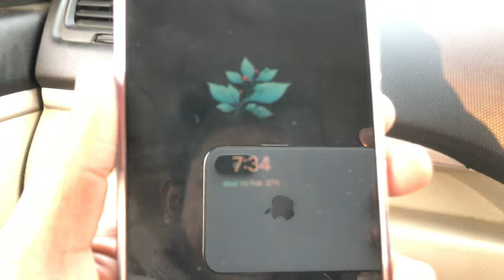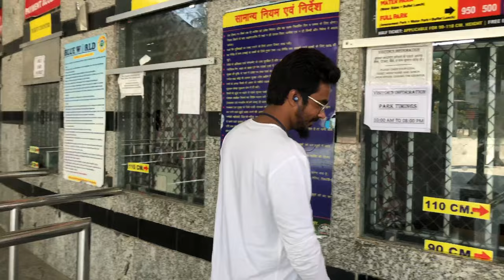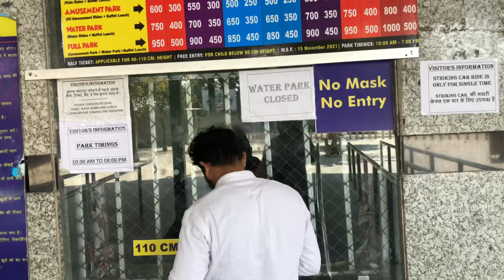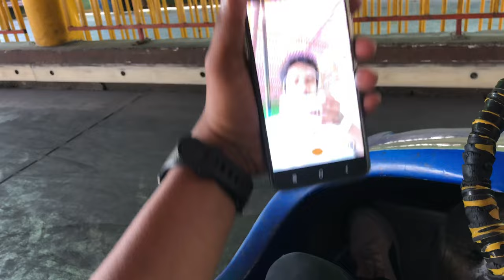Blue world vlog || Allahabad to Kanpur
Second largest city of Uttar Pradesh, Kanpur evokes history and religion. The commercial and financial hub of the state is situated on the banks of holy river Ganga. One of the iconic landmarks of the city is the renowned Blue World Theme Park.

Theme Parks have been the most popular vacation destination for thrill seekers and people looking to escape the scorching heat of the cities. Blue World Theme Park of Kanpur proffers plenty of rides that excite visitors of all ages.

An entertainment choice of vacationers is packed with adventurous rides and spectacular shows including flying carousel, revolving tower and jumping frog ride. It is flocked with people who are thrilled to have a family –friendly fun. Blue World Theme Park has a varied range of attractions from mellow to extreme thrill.

It also features exciting rides that leave the riders breathless and have their adrenaline pumping. Astonishing photo fountain is first of its kind private musical fountain in India. One of the key highlights is the laser show on water screen that is appreciated by all travellers.

Other attractions include Western train rides, Jet planes, Columbus and Ferris wheel. Amusement Parks are often visited to enjoy the family-friendly ambiance. Kanpur Blue World Theme Park draws big number of visitors who throng in to experience its rides, slides and drops.

Spanning an area of 25 acres it features stunning themes and country’s biggest private musical fountain and laser show. Featuring around 10 huge slides and 25 stimulating rides, it is a must-visit destination for all travellers visiting Kanpur.

Family Rides

One of the most popular rides that attract adrenaline junkies is the Columbus ride. People board on a ship named Columbus that swings them up and down. Boarding the Telecombat is a breathtaking experience for the riders.

Swing Chairs are enjoyed the most by little kids as they sit on the vibrant and colourful chairs and take mesmerizing rides. Polipo Octopus is most enjoyed by visitors of all ages. People can take mesmerizing views of the entire Blue World Theme Park at the Amphido Eye.

Adrenaline junkies enjoy the Blue Typhoon that takes all the members through thrilling twists and turns. With Suhana Safar, people embark on a journey to discover the culture and heritage of the country traversing through caverns on a boat. Watch important events like Durga Pooja, significant historical monuments, Independence Movement and well known leaders.

Visitors board on a voyage to the planetarium at the Journey to Space section and learn about the evolution of earth, mysteries of cosmos and the planets. The informative show developed for members of all ages takes them to the galaxy to discover everything about the planetarium.

People embark on the Monorail that is infused with thrill and exhilaration to take a short tour of the Blue World Theme Park. Encounter the characters of 7D films up close at the impressive 7D Show. It gives a real and enlivening experience to the spectators.

Ride on the dancing show on the beats of the Dancing Violin amuses the riders. Polipo Octopus takes the people up and down through its five to eight arms. Park features a relaxing boat cruise traversing around the artificial lake with the amazing Dragon Bridge and Chinese architectural monuments in the backdrop.

Striking Car rides are the most enjoyable rides as the family members keep hitting each other riding the fun filled cars.

Thrill Rides

Blue World Theme Park holds an entertaining and country’s first angle based Chair Lift where people travel in the Chair that is 40 to 60 feet above the ground and traverses an area of 1000 feet. The longest Chair Lift can carry only two members at a time.

A prominent feature is the Free Fall that incorporates speed, height and a high amount of physical activity. Also popular as extreme sport it indicates a fall from a tall structure connected to a large elastic cord. Riders board on their favourite ride on the roller coaster for an incredible adrenaline rush.

Blue world
Kanpur
Allahabad
Bithur
Vlog
Fun